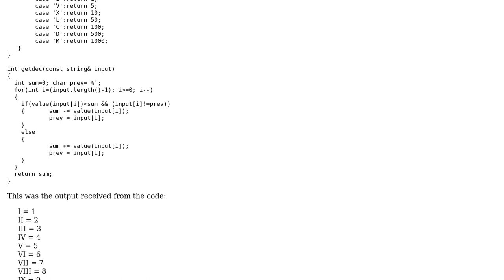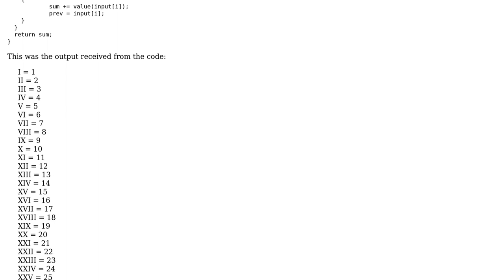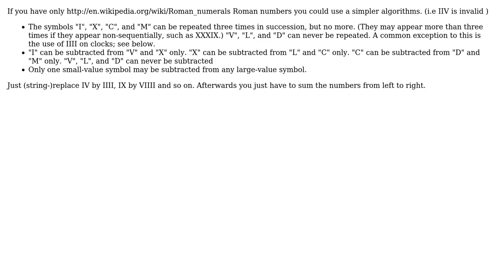Code Review: Converting Roman numerals to decimal (3 Solutions!!)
Code Review: Converting Roman numerals to decimal

With thanks & praise to God, and with thanks to the many people who have made this project possible! | Content (except music & images) licensed under CC BY-SA | Music | Images & others | With thanks to user user1071840 user palacsint user mheinzerling user bujon user 200_success and the Stack Exchange Network Trademarks are property of their respective owners. You are responsible for your own actions.